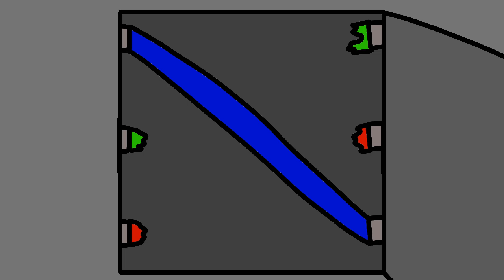Raspberry goes to the moon. requested by hunter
I was tired. yijytyfjdtukutkduktuktdyjtyfj